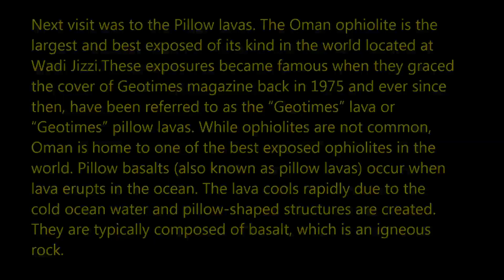Ain Sahban and Pillow lava - Oman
Ain Sahban is located @ Wadi Jizzi. The pool looks stunning. The write up in a popular magazine said, it was a hot sulphur spring. But scanning the pool, we found the spring from where it started was clear and cool; found fishes and some other living insects and the water was a feeder to the falaj system. I would conclude that the rocks could be lime stones and the eroded calcium at the base makes the sky reflect better giving it a cool blue colour.